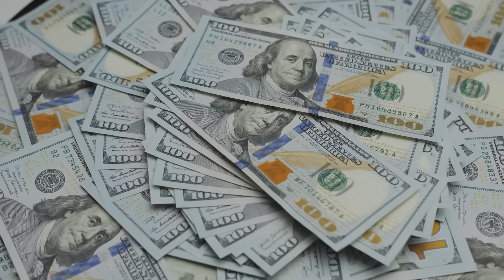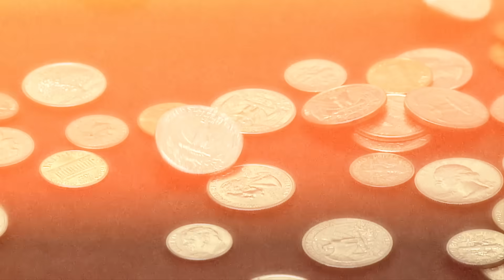Bazy obcych na Księżycu są prawdziwe! Ingo Swann wreszcie łamie milczenie!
Cytat z Ingo Swanna, który zniknie: "Nie jestem pierwszym, który widzi, że nie jesteśmy sami we wszechświecie". Czy możesz sobie wyobrazić jasnowidza, który jest w stanie spojrzeć aż na Jowisza i dostarczyć dokładnych danych naukowych? Ingo Swann właśnie to zrobił! Nie tylko zgłosił fakty z atmosfery Jowisza na długo przed potwierdzeniem ich przez sondę kosmiczną Pioneer, ale także zobaczył coś na Księżycu, co z pewnością wywoła dreszcze na twoim kręgosłupie!